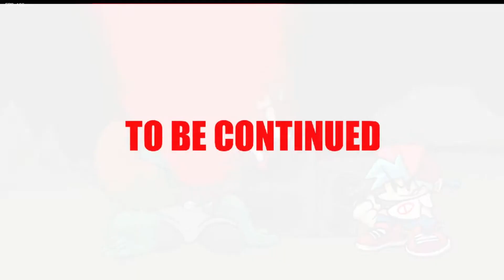THIS MOD PUTS WHITTY TO SHAME! (Friday Night Funkin' Tricky Mod)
thx 4 wach